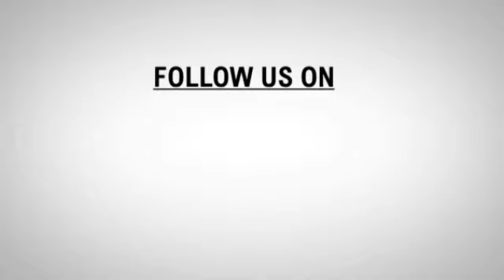MORNING NEWS BULLETIN | 19- Sep- 2019